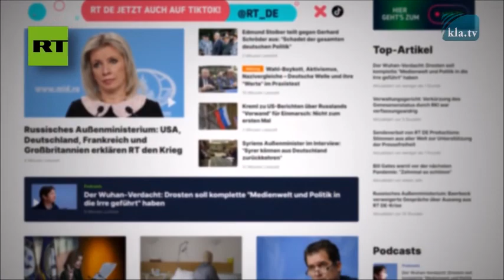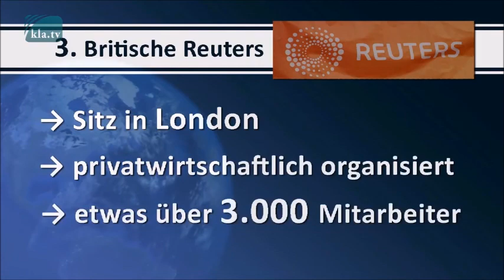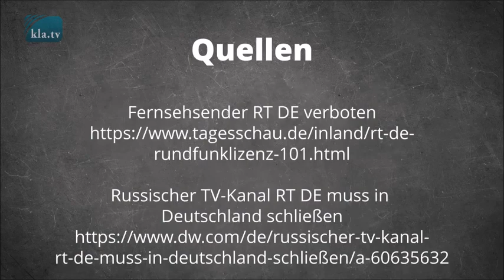Sorgen um die Pressefreiheit in Deutschland - RT Deutsch Deutsche Welle - FAZ CDU AfD Udo Ulfkotte